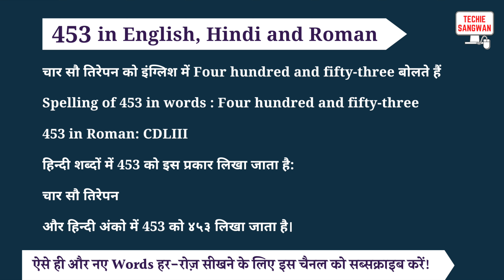453 ko english mein kya bolte hain | 453 in words | 453 ki English | 453 spelling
453 is called Four hundred and fifty-three in English and its spelling is

Four hundred and fifty-three

 453 In Hindi words : चार सौ तिरेपन